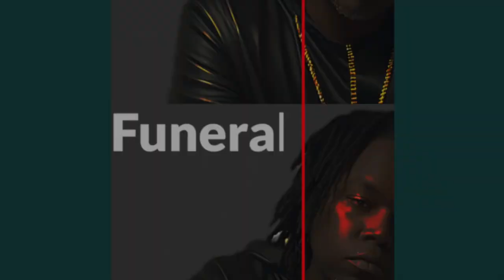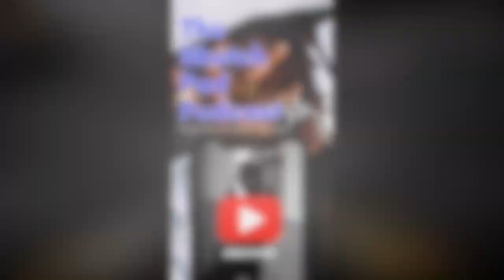In 2019 Trump Weaponize DOJ. In 2023 Biden Didn’t Weaponize DOJ?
Rumble- Sketch_pad_podcast609

Rumble- Sketchpadpodcast